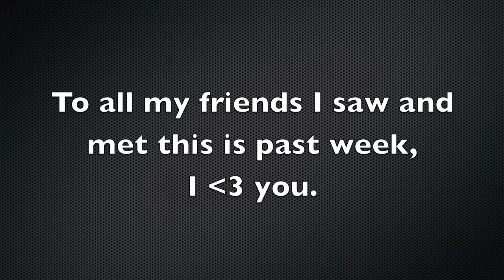EPIC VidCon Video!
OPEN HERE

Again so sorry that this is late, but the wifi situation was OUT OF CONTROL. haha
But enjoy! Love you guys! :)

Ping: Tegan Steinberg

xoxo

Everything that I used or talked about in this video are my own products that I bought and or my own opinion.